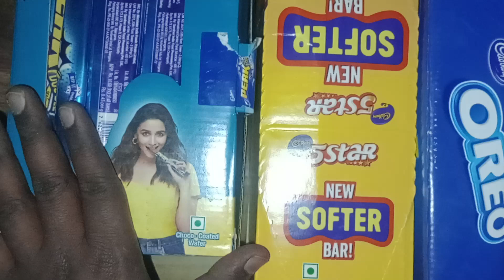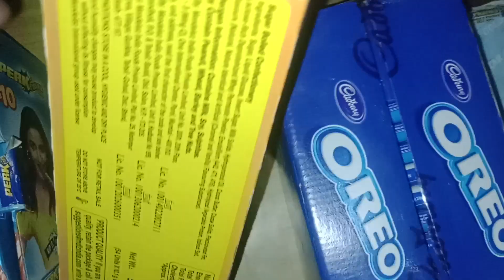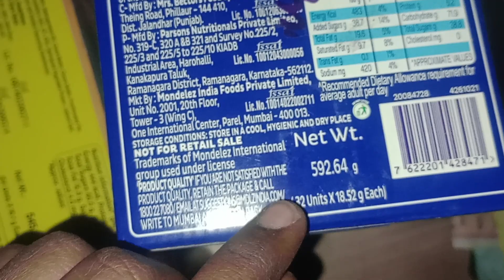Cadbury chocolate 🍫🍫 ka wholesale rate||कैडबरी चॉकलेट का होलसेल रेट ||A B P Jeneral Sator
Cadbury chocolate 5star park oreo car unboxing

park 5 star 🌟🌟 Oreo chocolate ka wholesale rate

Cadbury chocolate 🍫🍫🍫🍫 ka holsale rate

Cadbury 5 star 🌟🌟🌟 chocolate
Cadbury park chocolate 🍫🍫

Cadbury Oreo Biscuit 🍪🍪🍪🍪
A B P Jeneral Sator